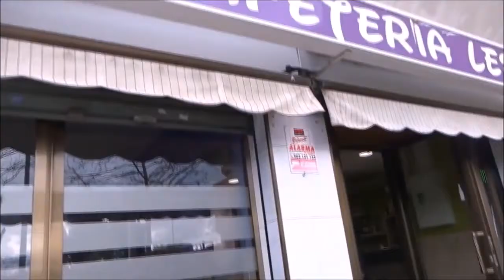BADIA DEL VALLÉS | España 🇪🇸